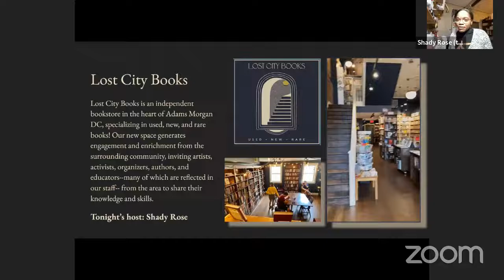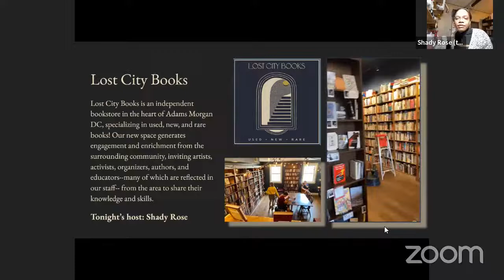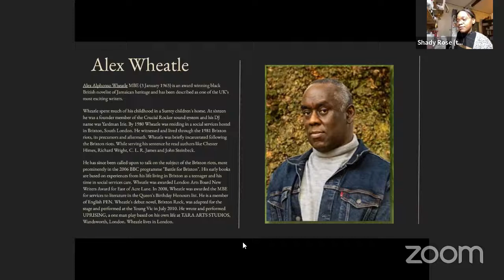Author Talk: Curdella Forbes and Alex Wheatle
Join us in welcoming Curdella Forbes and Alex Wheatle as they discuss their books!